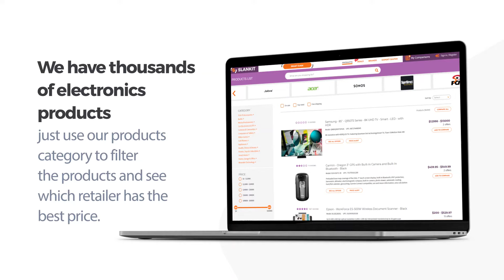SlanKIT - Smart way for Online Electronics Shopping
See the pain points SlanKIT solves. SlanKIT Now!